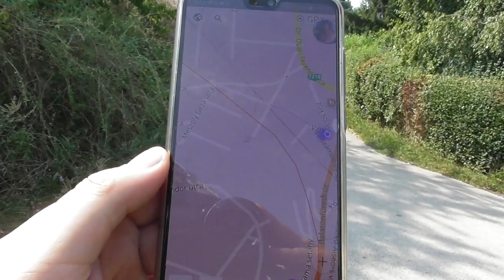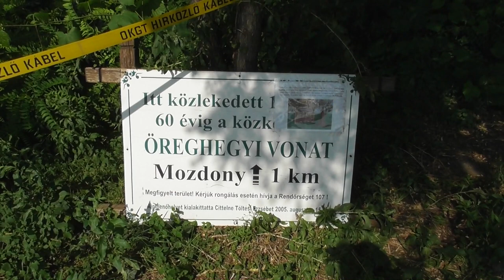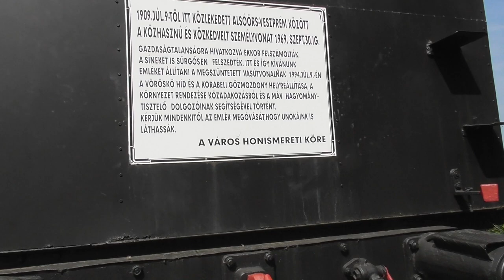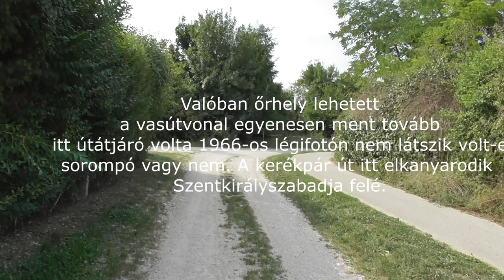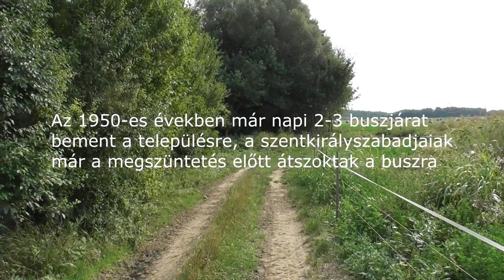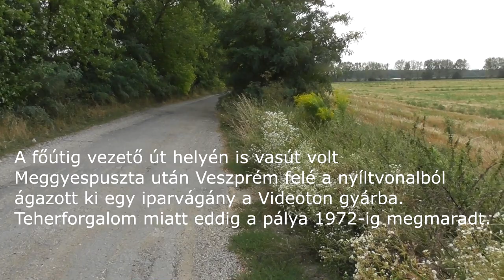2019.08.22 Vonalbejárós vlog Káptalanfüred-Veszprém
Bankszámla:
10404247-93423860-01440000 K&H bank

áptalanfüred-Veszprém közötti szakaszon jártam be az egykori vasútvonalat, majdnem 50 évvel a bezárás után.